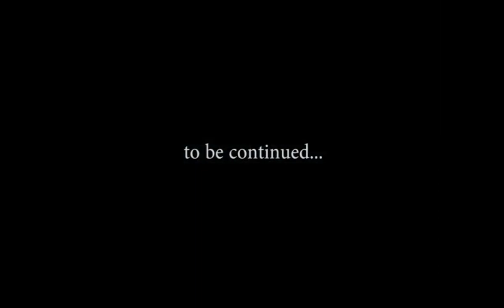CROC WARS: Ugandan Croc Unit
Safari Pete is regularly invited by the Ugandan government to train their croc unit in safe capture and release.

The plan is to find out if crocs are truly hunting man...

It doesn't always go to plan.